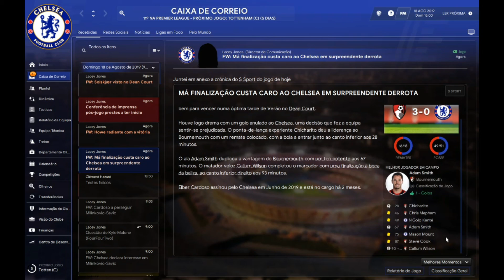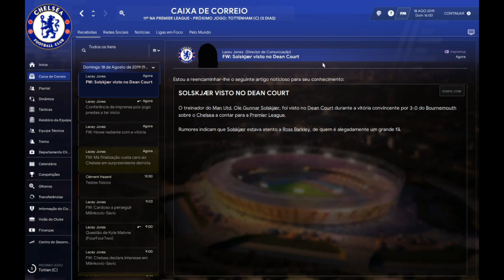Let's Play Football Manager 2020 - EP6 Chelsea - PT/BR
Canais Parceiros